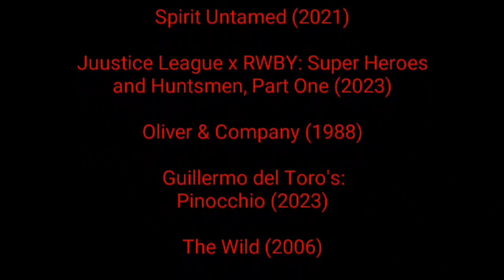Defeats of My Favorite Animated Movie Villains Part 14 (Halloween Special)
Happy Halloween, my fellow devils!!

I know these aren't Halloween villains, so don't take it seriously. Anyways, enjoy!!

Villains' Quotes:

"People listen to me, listen to me! Do not fear! Wild girls? On wolves? Because tonight, we will put an end to this! I will burn this forest to the ground! I will lead cannons to the den of these beasts and send them all to hell! We shall prevail! It is the Lord’s will!" - Oliver Cromwell
"That horse got a lot of spirit" - Hendricks
"ROOOAR!!!" - Wyvern Grimm
"Now, I lend you money and I don't see it. Do you know what happens when I don't see my money, Fagin? People get hurt. People like you get hurt. Do I make myself clear?" - Mr. Bill Sykes
"Take your glory, Son! Shoot the puppet!" - The Podestà
"For centuries we watched our bretheren perish at the claw of the lion. Today, we put our hooves down! No longer will we dwell at the bottom of the food chain!" - Kazar
"All this hocus-pocus alters nothing, this marriage is binding, and that makes me KING! SEE, SEE?!" - Lord Farquaad
"I was born to cheat and lie! I'm a mean, rotten guy!" - Captain Pete
“Why is Shōya lying in a hospital bed instead of you? Don't you dare try to play the victim! Say something! What? You finally felt bad for all the problems you created for everyone so you decided to kill yourself and now all you can say is 'I'm sorry?' Is that it? Well, that is not going to cut it anymore! Who do you think you are, huh? You're a loser! A deaf loser! You sit there in your own little world and ignore everyone else around you! You're the most selfish person I know!” - Naoka Ueno
"I finally found it!  And now NO ONE CAN STOP ME!" - Bowser
“Shouldn’t you be grateful instead of the other way around, Professor?” - Gerard
"If you can't see, hear, or feel something, it doesn't exist. And believing on tiny imaginary people is just nothing we do, or tolerate here in the Jungle of Nool. - Jane "Sour" Kangaroo

All rights going to its respectful owners